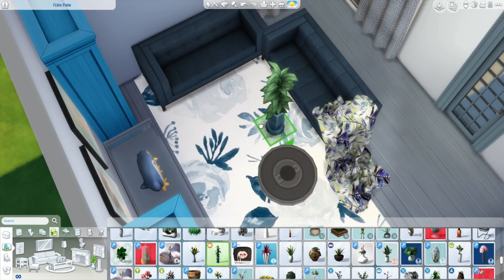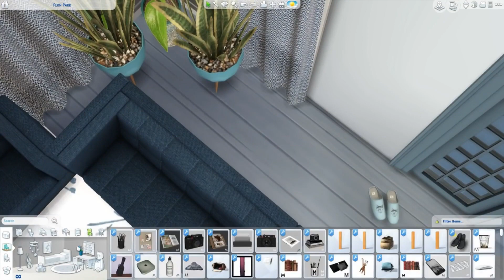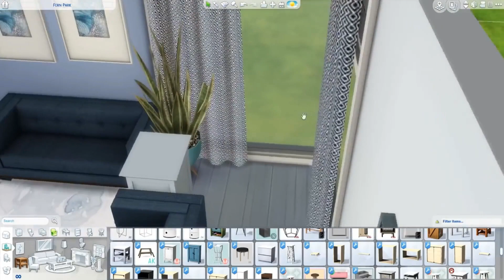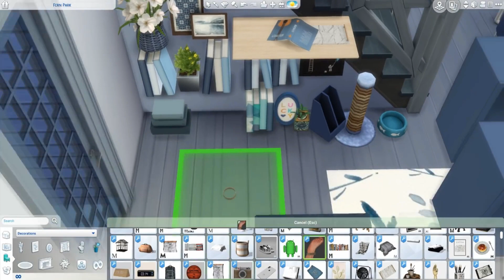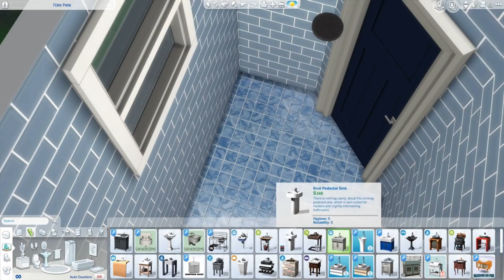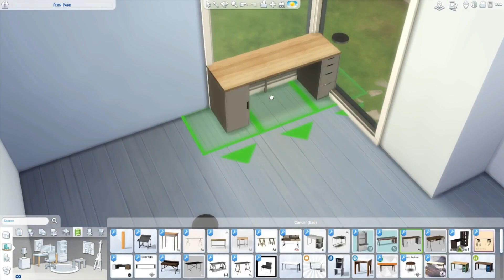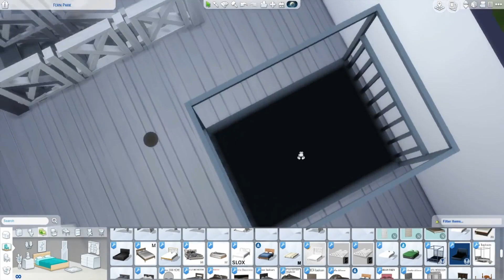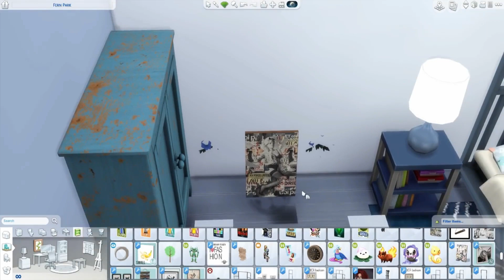The Sims 4 | Chic Blue Tiny House | Speed Build + Download Links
Social Media 📱

2 Instagram: clo_lips
Origin: mmuseic
Build's

My PC 💻

Graphics Card: AMD R9 380 2GB
 - RAM: 12GB (Corsair Vengeance)
 - Storage Unit 1: 1TB Hard Drive Disk
 - Storage Unit 2: 120GB Solid State Drive
 - Operating System: Windows 10
 - Monitor: 21" Lg (4K Resolution)
 - Microphones: yeti Mics

kitchen